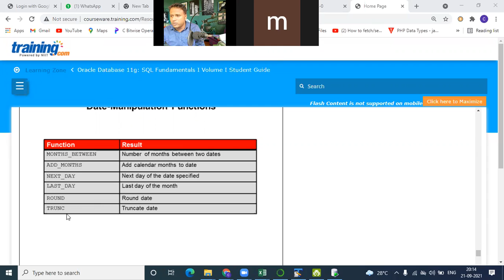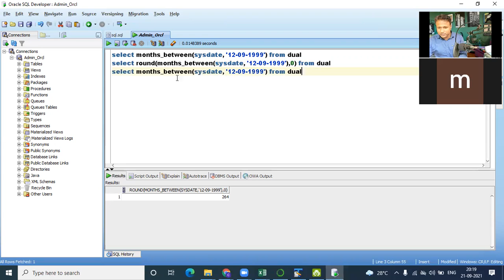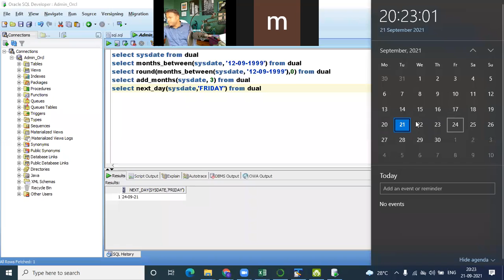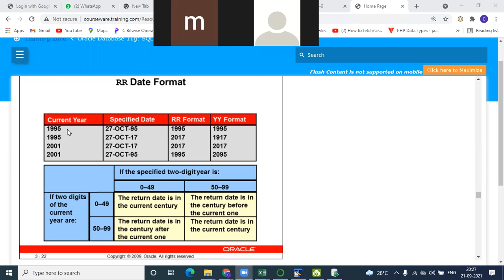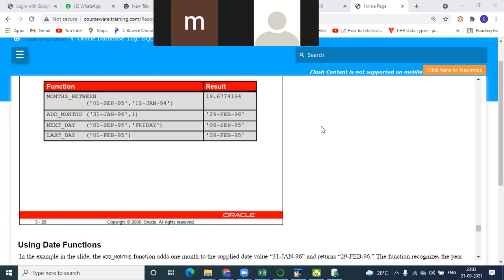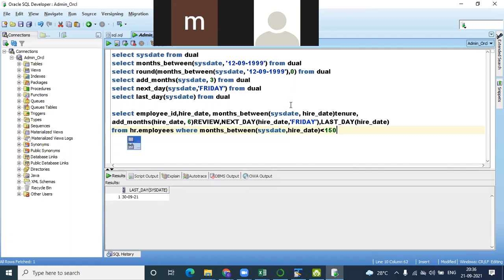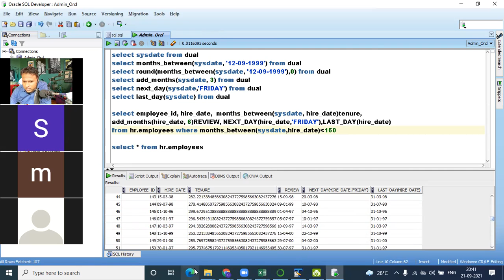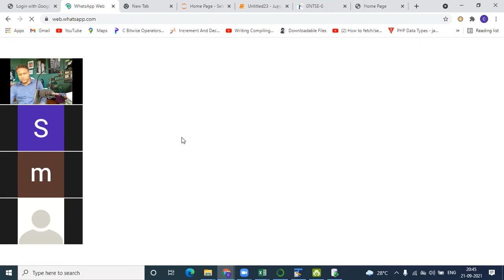DATABASE EPISODE 16